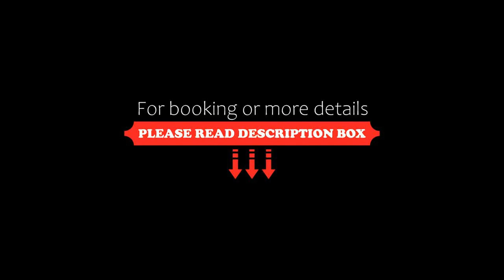Hyencos Hotel Callyon, Torre San Giovanni Ugento, Italy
About Property:
Set in Torre San Giovanni, Hyencos Hotel Callyon is 600 m from the nearest beach. It has its own garden, air-conditioned rooms and use of the swimming pool at a partner hotel 50 m away.
The rooms overlook the garden and feature a TV, minibar and kettle. All rooms have a private bathroom with a hairdryer and toiletries. Some offer a small balcony.
Breakfast is served at a partner hotel 50 m away, where ...
Property Type: Hotel
Address: Marina Di Ugento T. S. Giovanni, 73059 Torre San Giovanni Ugento, Italy
Searching For
1. Hyencos Hotel Callyon - Torre San Giovanni Ugento - Italy
2. Hyencos Hotel Callyon - Torre San Giovanni Ugento - Italy Address
3. Hyencos Hotel Callyon - Torre San Giovanni Ugento - Italy Rooms
4. Hyencos Hotel Callyon - Torre San Giovanni Ugento - Italy Amenities
5. Hyencos Hotel Callyon - Torre San Giovanni Ugento - Italy Offers and Deals
Audio Credit:
Track Title: Subway Dreams
Artist: Dan Henig